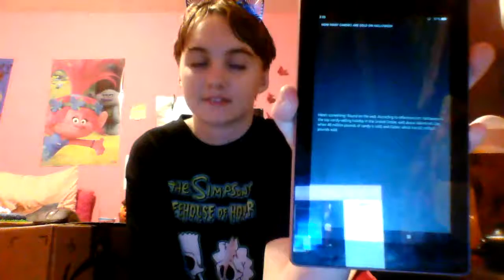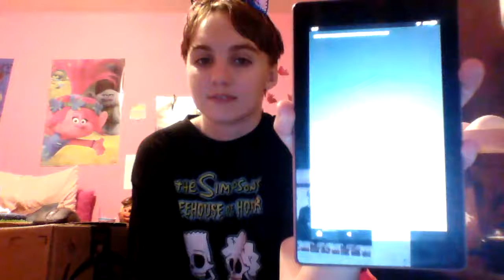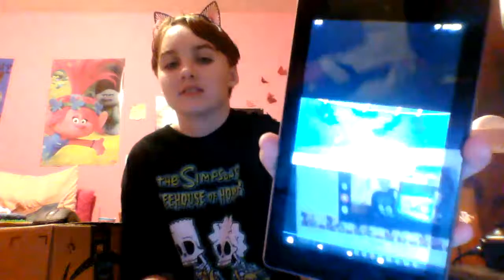Ask Alexa Friday part 6: Halloween candy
hope you guys have fun on Halloween

make sure you put Alexa questions in the comments down below or go to one of these links/apps in the description down below and ask Alexa a question, please and thank you.

and if you want a shoutout, then make sure you put a good this or that question in the comments down below and I will pin your question idea and give a shoutout for you in the next video.

In case if the comments are turned off because of youtube and COPPA, then search my discord name on discord if some of you do have discord, or go to one of these 3 links down below if you guys want to answer this question video.

my discord name is awesome scarlet 3.0#8299​​​​​​​​​​​​​​​​​​​​​​​​​​​​​​​​​​​​​​​​​​​​​​​​​​​​​​​​​.

you guys are all awesome and cool at the same time, and I love you all, keep up the awesome support guys.